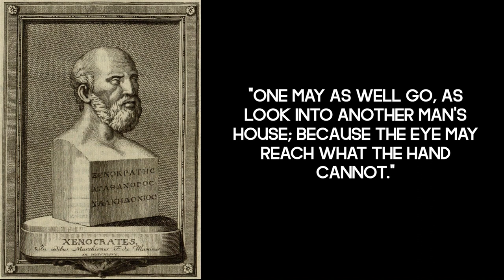10 quotes from ancient Greek philosopher Xenocrates of Chalcedon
📝 "I have often regretted my speech, never my silence."
📝 "One may as well go, as look into another man's house; because the eye may reach what the hand cannot."
📝 "If the ox could think, it would attribute oxality to God."
📝 "Each man's soul is his genius."
📝 "Happiness is the possession of the excellence proper to us, and of the power subservient to it."
📝 "An ambassador should study the welfare of his country, and not spend his time in feasting and riot."
📝 "Tragedy when ridiculed by comedy does not condescend a reply."
📝 "Counsel in trouble gives small comfort when help is past remedy."
📝 "Antipater uses us favourably if he looks upon us as staves, but very hardly if he considers us as freemen."
📝 "Geometry is one of the handles of science and philosophy."